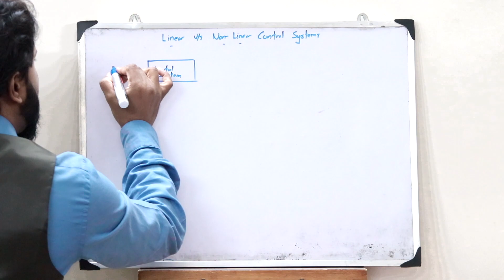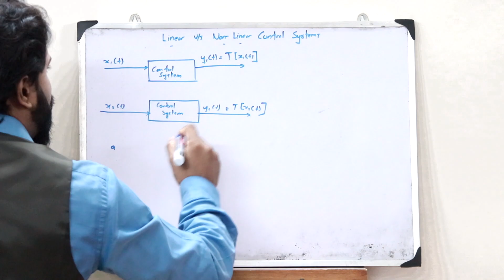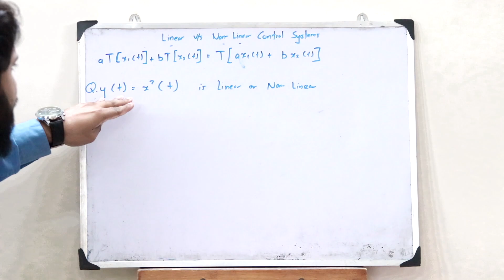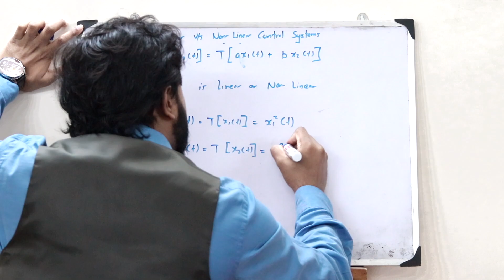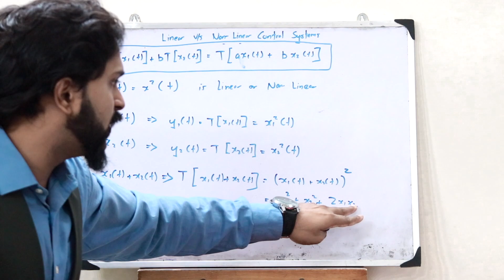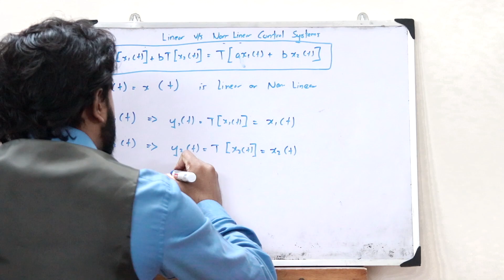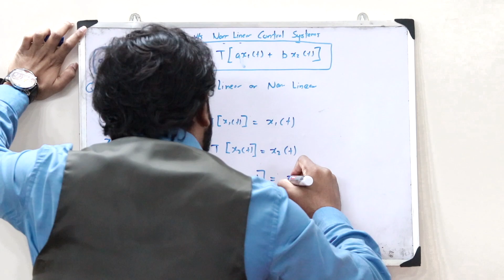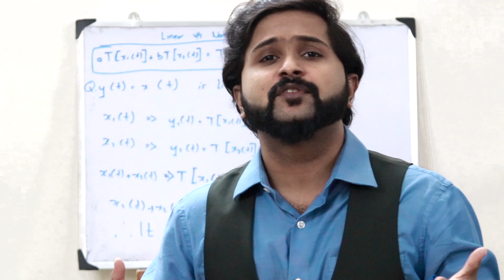Linear vs Non - Linear Control Systems | With Examples | Simplified KTU EC 409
EC409 - Module 1 - Control Systems

Hello and welcome to the Backbench Engineering Community where I make engineering easy for you.

In this video, the following topics will be discussed,

1. Introduction to Superposition principle.
2. How to check if a system is linear or non - linear with the superposition principle.
3. Examples of linear and non - linear systems.

I hope you guys found this video informative and now have a clear idea of what you mean by Linear and Non - Linear systems. We'll be discussing about the further topics in the upcoming videos. Together let’s grow.

The Backbench Engineering Community

Session taken by Rishi Remju ( B.Tech Electronics and Communication Engineering )

Syllabus based on KTU ( APJ Abdul Kalam Technological University )